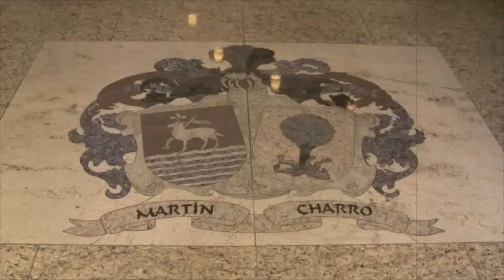Hospedería La Cañada en Moralzarzal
Huyendo del bullicio urbano, descubrirá Hospedería La Cañada, un alojamiento tranquilo y confortable con un trato muy familiar.